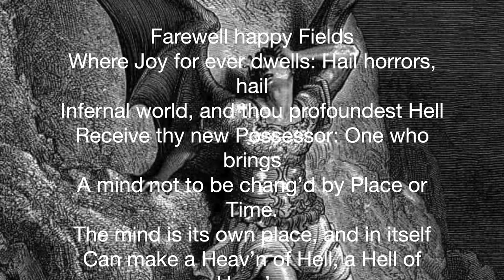Satana è un Eroe o il Malvagio? - Il Paradiso Perduto di John Milton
John Milton racconta il malvagio per antonomasia come un eroe? C'è un motivo ben preciso, che c'entra con la storia inglese e con quella personale dell'autore.

Il testo del Primo Libro del Paradise Lost (il monologo di Satana inizia al verso 242)

Le mie cose:
But we're not the same. Achtung baby, Zooropa e lo Zoo TV Tour: gli anni più visionari degli U2